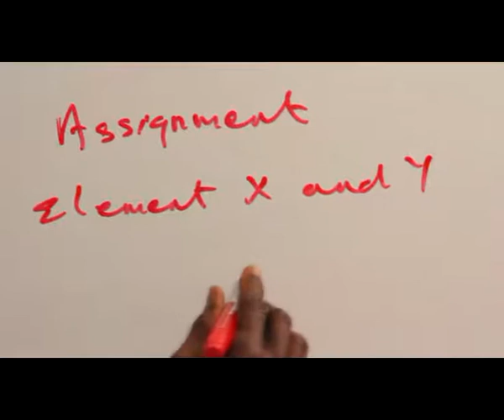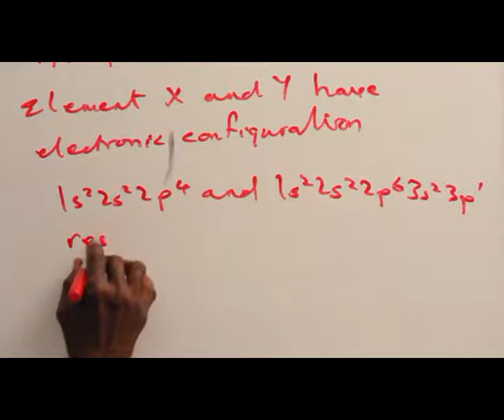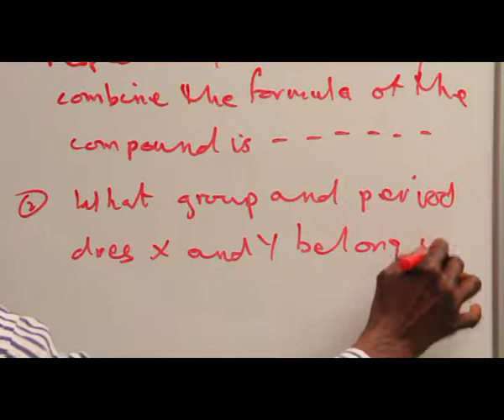ENERGY LEVELS PART 13